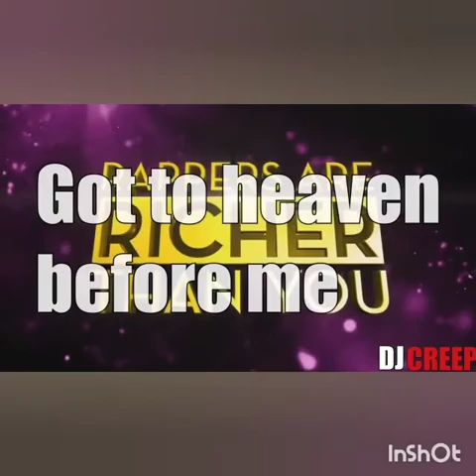2Pac Bullet to the brain